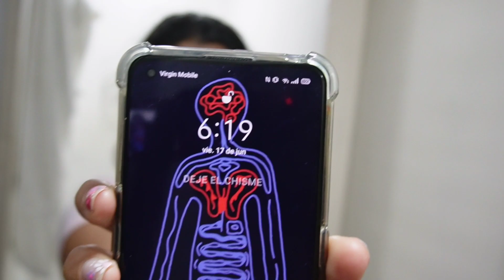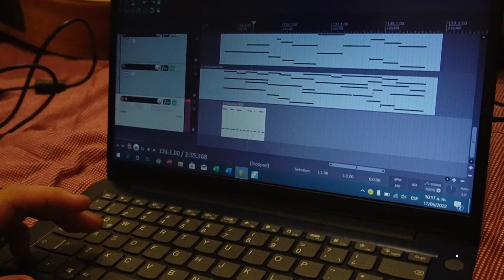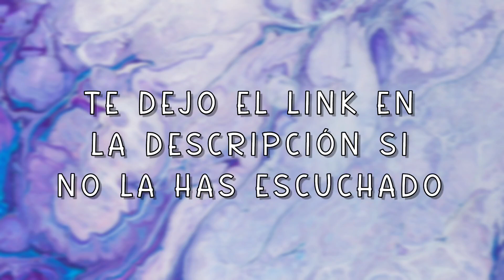ASI GRABAMOS MARIPOSAS - Isa Lopez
alguna vez se habían preguntado cómo graba sus canciones un artista independiente? pues aquí está la respuesta 🤭🥰

espero que les haya gustado el vlog!!! que subí en celebración de los 2 meses desde que lanzamos mariposas ✨

si no la haz escuchado te dejo el link aquí 👇🏼

 🙈 aquí te dejo mis redes por si quieres ir a chismosearme👇🏻nos vemos en el próximo ,baiii 💕